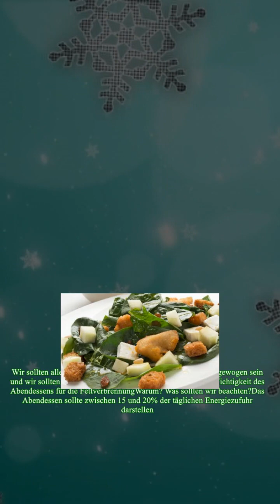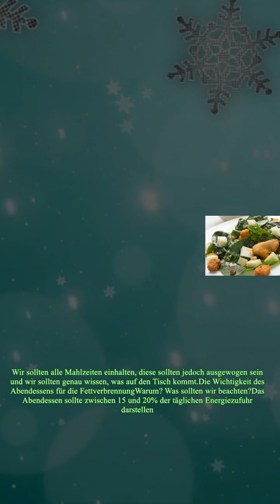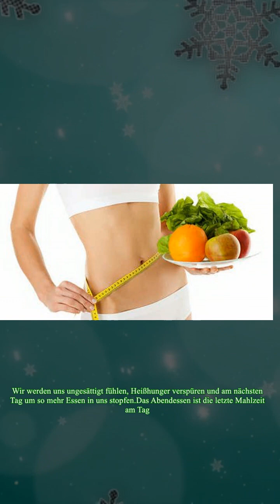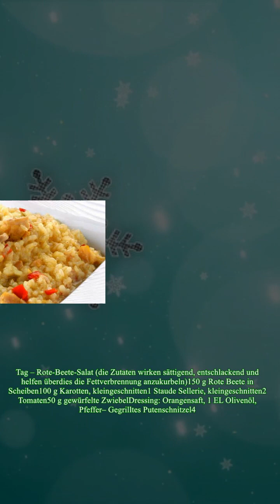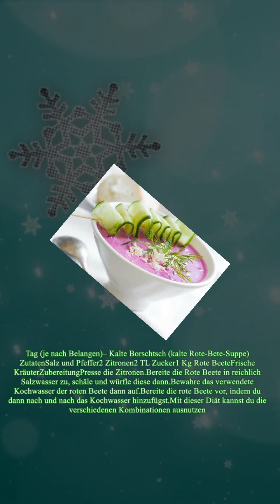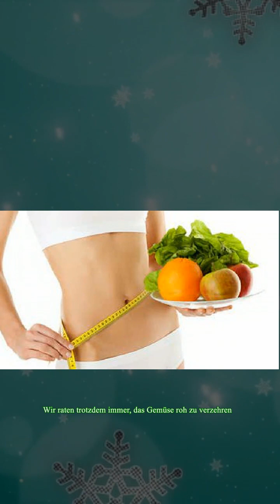Abendessen, das die Fettverbrennung fördern könnte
,das mädchen aus der 1. reihe,das stärkste getränk zum abnehmen,das stärkste getränk zum abnehmen,abendessen gesund,schmelzen sie das bauchfett in 7 tagen

Abendessen, das die Fettverbrennung fördern könnte Wie fast überall ist auch hier das Mittelmaß am besten. Du solltest weder zu viel essen, noch das Abendessen auslassen. Vergiss nicht, dass das Frühstück die wichtigste Mahlzeit des Tages ist.Das Geheimnis ist das Abendessen. Viele Ernährungsexperten behaupten, dass das Abendessen unheimlich wichtig ist, um eine ausgewogene Ernährung zu führen und nicht an Gewicht zu gewinnen. Aber wie kann es die Fettverbrennung fördern?Die Kontrolle der Kalorienaufnahme und die Wahl der richtigen Nahrungsmittel helfen auf natürliche Weise an Gewicht zu verlieren. Möchten Sie Näheres erfahren? Dann lesen Sie weiter!Mit einem angebrachten sowie ausgewogenen Abendessen kannst du nicht nur auf gesunde Art abnehmen. Du wirst auch eine bessere Nachtruhe haben und an Lebensqualität gewinnen.Manchmal begehen wir schlimme Fehler, wie z. B. während des Tages kaum zu essen und dann am Abend alles in uns hinein zu stopfen oder das Abendessen einfach auszulass